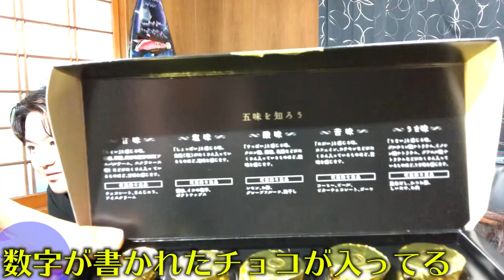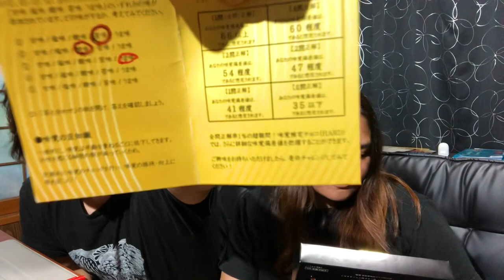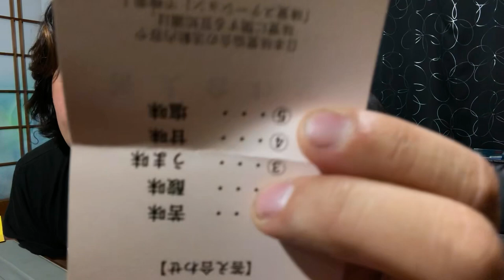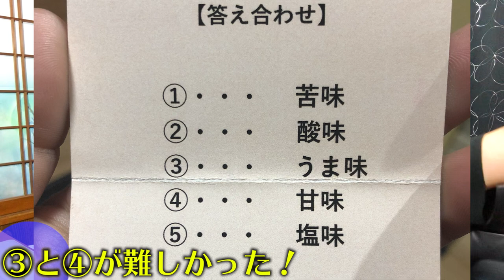外国人妻と味覚検定チョコレート食べたら味覚がおかしいことが発覚したww